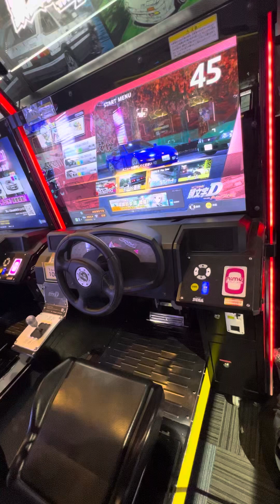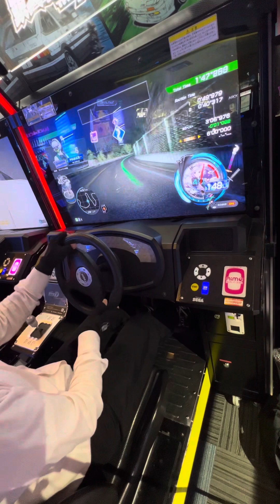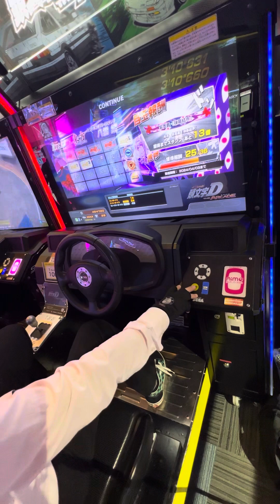東方コラボ タイムトライアル BMWドライビンググローブ 【頭文字DAC】 頭文字D 頭文字DAC GIGO町田 2024/03/12